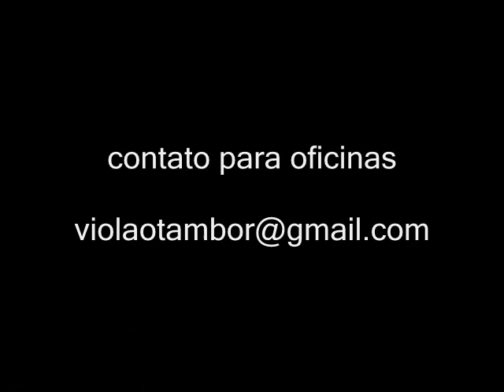Música para relaxamento e meditação com Tubos e metais - relaxing music